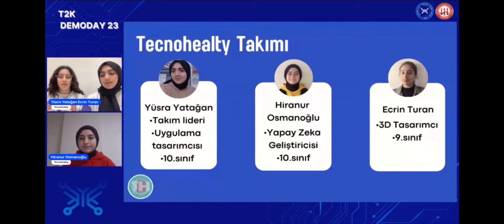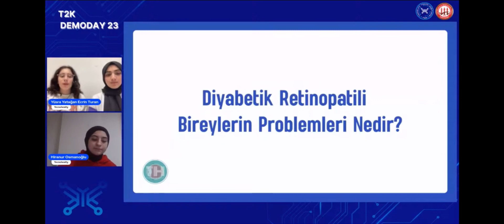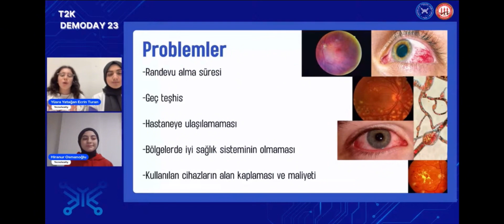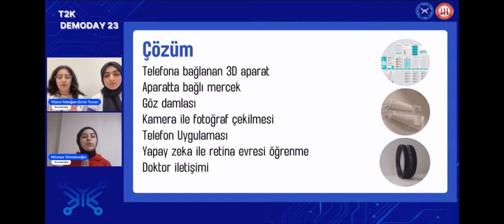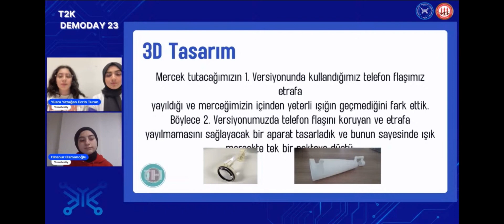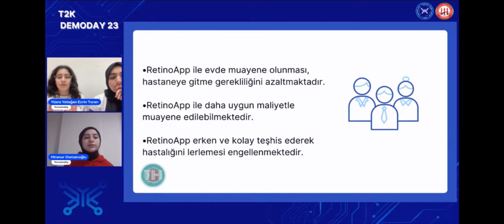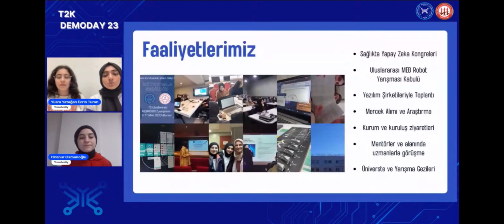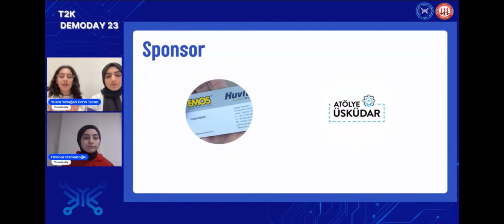T2K - Tecno Healty ekibi Retinoapp proje tanıtımı